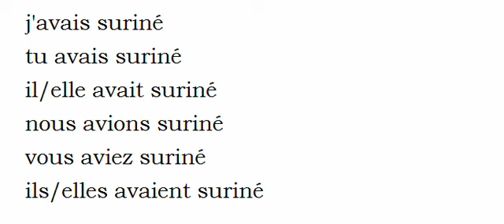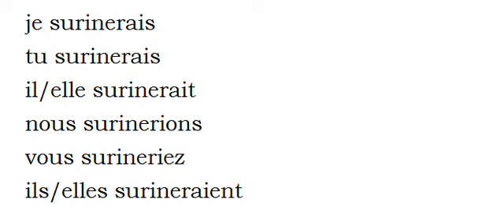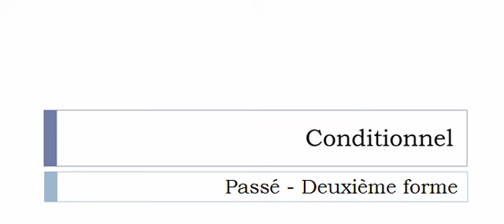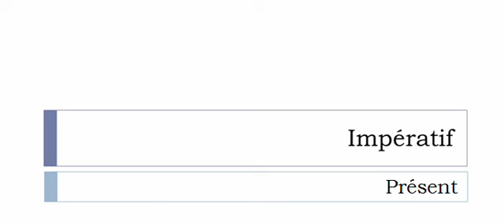Conjugaison visuelle # Verbe = Suriner =